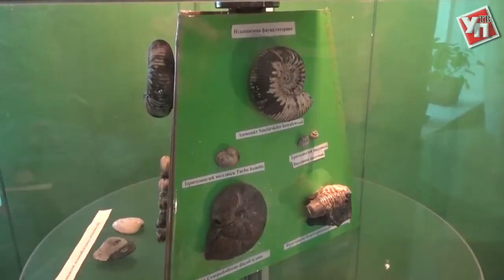За статус ЮНЕСКО геопарк «Ундория» поборется с Башкирией и Байкалом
В Ульяновске создан проектный офис по развитию геопарка «Ундория». Об этом заявил губернатор Сергей Морозов на совещании экологической палаты.